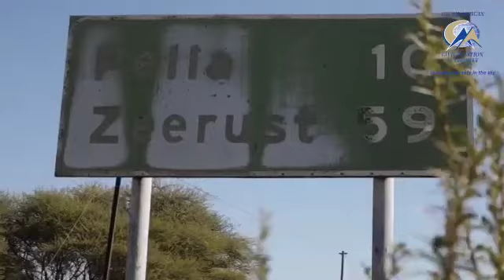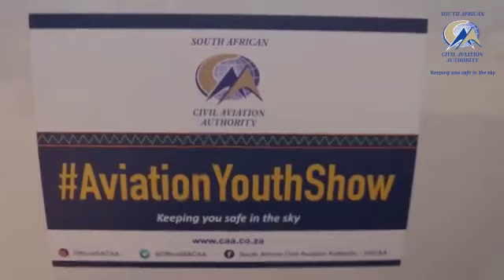Aviation Youth Show North West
Learners and teachers from Sewagodimo Technical and Commercial High School in the NorthWestProvince are ready for the SACAA AviationYouthShow to get more information about careers in aviation.